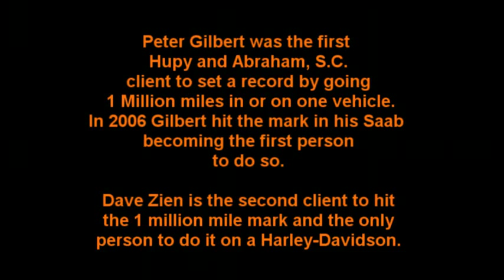Dave Zien Rides the Final Million Mile on his Harley-Davidson with Michael Hupy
Hupy and Abraham S.C. is proud to be the sole sponsor of Dave Zien's record of being the first person to log one million miles on a single motorcycle, his 1991 FXRT Harley-Davidson.

"I could not have reached my goal of one million miles on my 1991 FXRT without the assistance and generosity of Michael Hupy and Hupy and Abraham law firm," Zien said. Hupy and Abraham, S.C. was the sole sponsor of the final leg of the million mile quest and also sponsored the "Landing Party" at Hal's Harley-Davidson and Buell in New Berlin, Wisconsin on April 4, 2009.

His 1991 FXRT is now officially retired, never to be ridden again, and is on permanent display at the Sturgis Motorcycle Museum and Hall of Fame in South Dakota. Shortly before he took ownership of his new bike, Zien offered several people a chance to ride this million mile record motorcycle. Attorney Jason Abraham, one of the owners of Hupy and Abraham, S.C., accepted that offer and became one of only a few who have the privilege of saying they rode a record breaking Harley-Davidson.